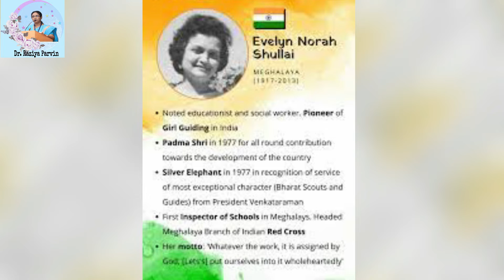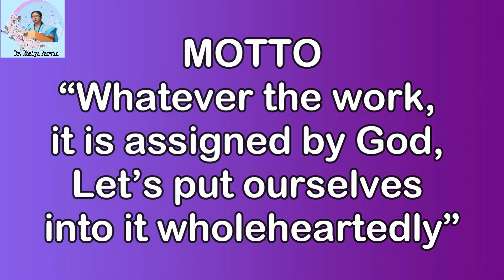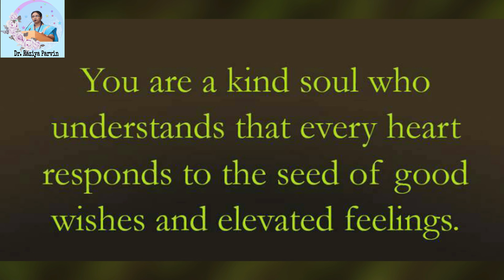Evelyn Norah Rani Shullai | Women Nation Builder | Dr Raziya Parvin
Hello Friends,
Evelyn Norah "Rani" Shullai is a noted educationalist, social worker and a pioneer of Girl Guiding in India.  Born in 1917, Mrs Shullai is also known to many as “Kong Rani” and “Nanu” to her dear ones.
Shullai had taken several delegations of Girl Guides to different foreign countries like Australia, Yugoslavia and the USA. She also headed the Meghalaya Branch of the Indian Red Cross. In 1980, she led the Indian contingent to the international camp in Sydney. In 1984, she represented India at World conference in New York City. Mrs. Shullai has received numerous awards including the Silver Star from the Indian government and the Silver Elephant from the Bharat Scouts and Guides. In 1972 for dedicating 20 years of her life to its service. Shullai is the second Padma Shri recipient in Meghalaya, given in 1977 by the Government of India for her all round contribution towards the development of the country.
Dr. Raziya Parvin